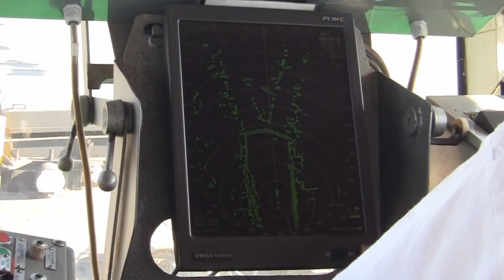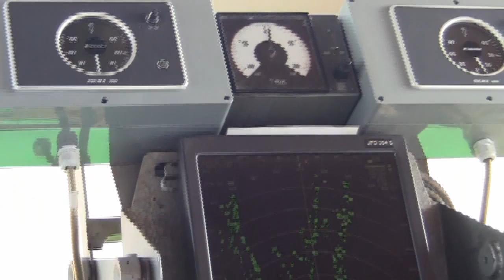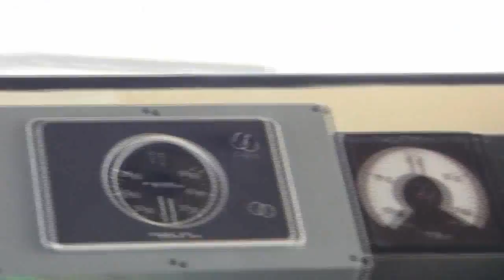20120420 Margit híd hegym